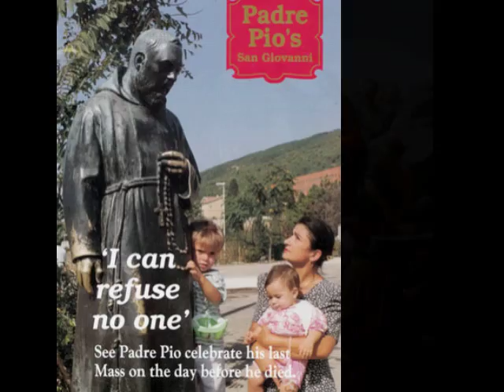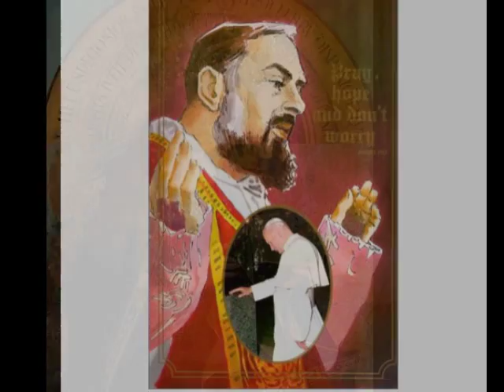Padre Pio - Saint Pio of Pietrelcina, O.F.M. Cap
PADRE PIO - ST. PIO of PIETRELCINA - Padre Pio famous Italian saintly priest who bore the stigmata, or wounds of Christ. (Padre Pio died in 1968.) He possessed the gifts of celestial perfume, bilocation, healing, prophecy, tongues and reading of hearts.Considered by many as the greatest mystic of the 20th Century.

Song: "Dance for Padre Pio - Edit" by Rafael Brom from Album "The Best of Rafael Brom - Volume I"

All Albums of Rafael Brom on Amazon.com

Artist Overview of Rafael Brom on Amazon.com